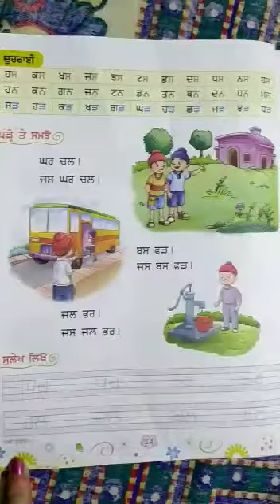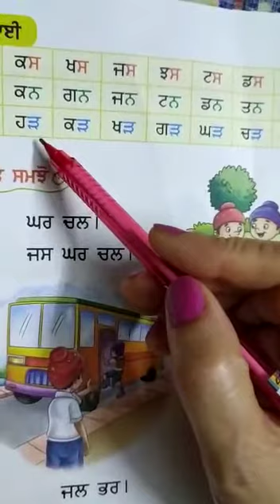Reading of ਦੋ ਅੱਖਰਾਂ ਵਾਲੇ ਸ਼ਬਦ | NCERT Punjabi UKG Online Classes | Lots Of Tutorials